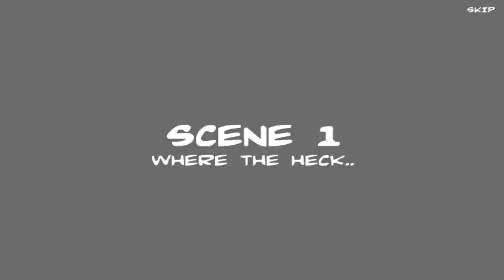Super Playboy | Full Game Walkthrough | FREEGAMES66